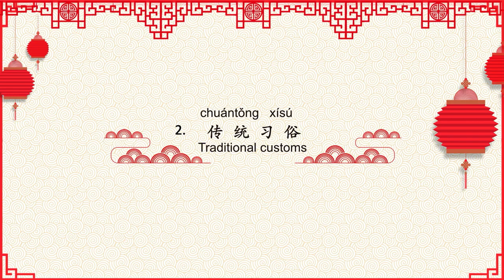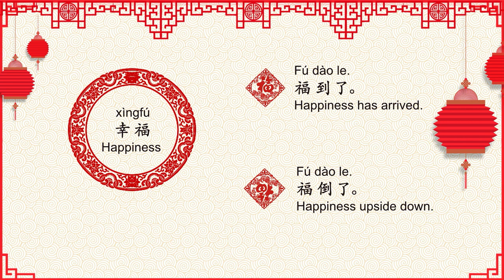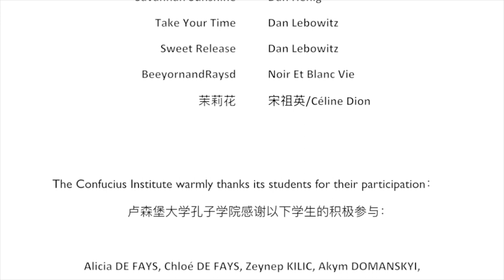It's time to study Chinese with the Confucius Institute! - Spring Festival Episode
㊗️ Following on our series of teaching videos, the Confucius Institute presents you its Spring Festival Episode! An episode made in collaboration with the Confucius Institute students. Our heartfelt thanks to all the participants! Enjoy!